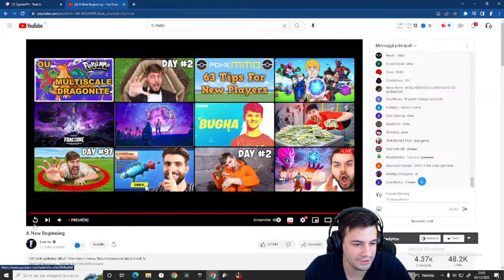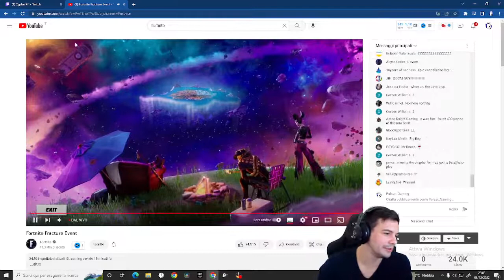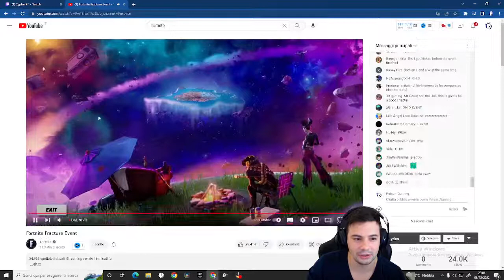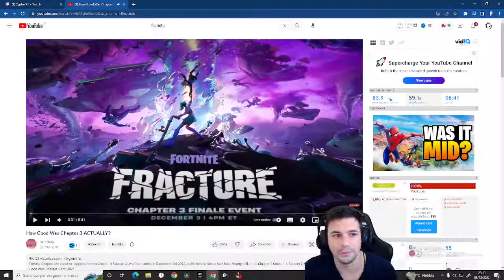Reazione al Trailer Capitolo 4 di Fortnite! Nuove Collab e Pezzi della Mappa!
Prima reazione al Trailer Capitolo 4 di Fortnite "a new beginning" ("un nuovo inizio").
Video a fine evento a fine Capitolo 3 prima dell'inizio del Capitolo 4 di Fortnite battaglia reale.
In live lo riguardiamo qualche volta insieme per provare a cogliere dettagli e spoiler prima dell'inizio del nuovo capitolo!